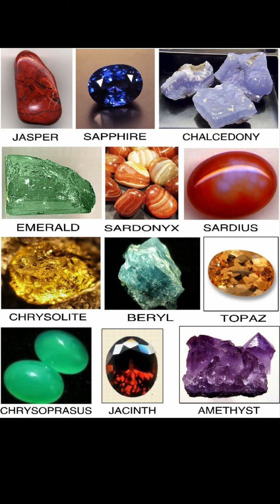I had a vision & Jesus said we will see Him very soon; Revelation 21.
Proverbs 31:10
Who can find a virtuous wife ? For her worth is far above rubies .
I went to a women’s conference & I had a vision during praise and worship before the speaker .
I had a vision of Jesus He told me that we would see him very soon.
Then He began to throw these gems 💎 into the steps He was standing on and below. I began to gather them all up and I took them back to Him and laid them at His feet. This vision ties into another vision I had recently.
Praise Jesus !
05/12/23’
Yesterday I was praying about sharing this vision and the Holy Spirit told me to read Revelation 21.